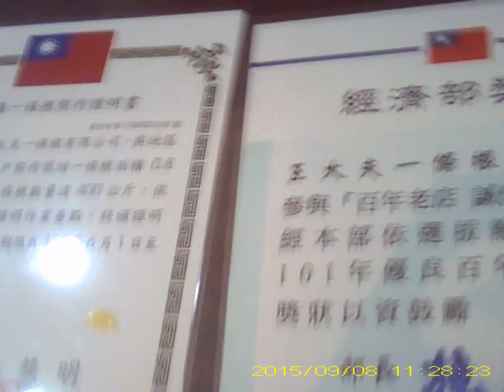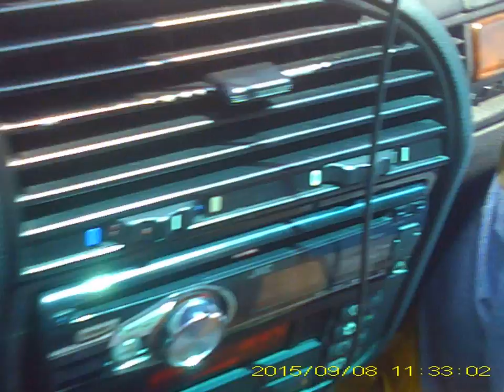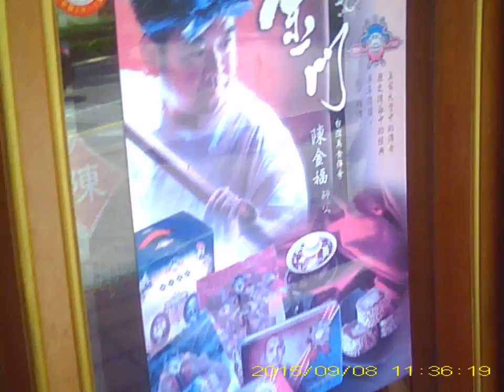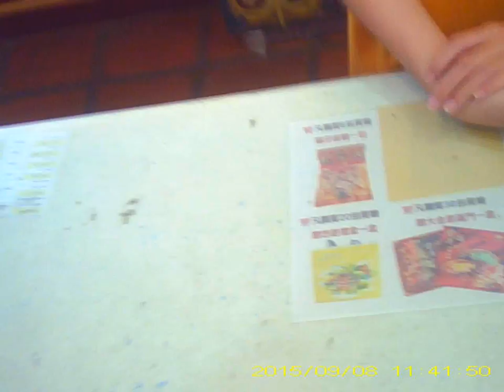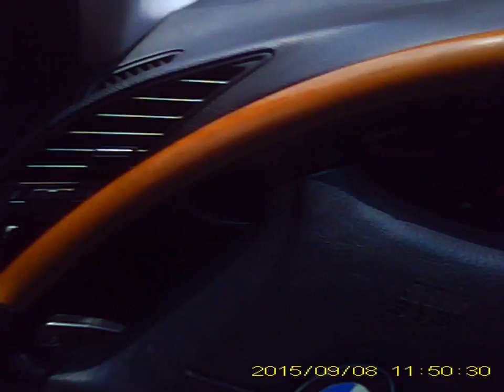9-8水姑娘 樂活 金門網路電視台 觀光文創(藝術成就獎) 水姑娘 樂活 金門網路電視台 十八支樑民宿 士恩天鵝網路電視台西安及金門分台聯合報導